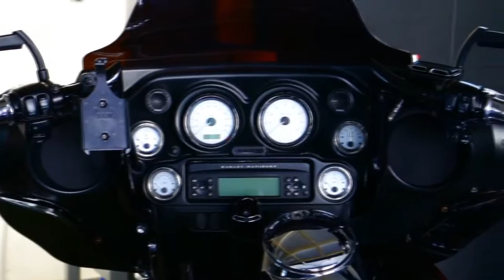Ceramic Coating em Harley Davidson - Gyeon Quartz Brasil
Resultado da aplicação de Ceramic Coating GYEON em Harley Davidson, realizada por detailer certificada Crystal Clear Grécia.

Os produtos para coating da Gyeon possuem nano tecnologia de Quartzo, um trazendo dureza, brilho e hidro repelência, proporcionando o melhor resultado para seu carro! De fácil aplicação, o coating mudará sua visão de praticidade e bons resultados!

Para saber mais sobre o produto acesso o link em nossa loja virtual: